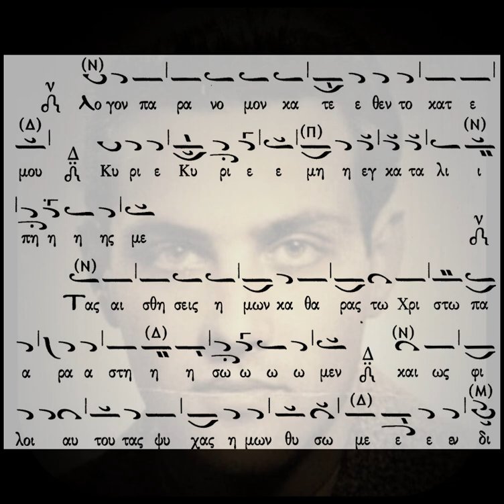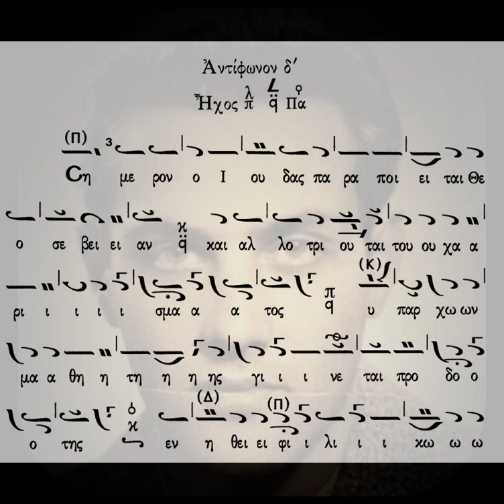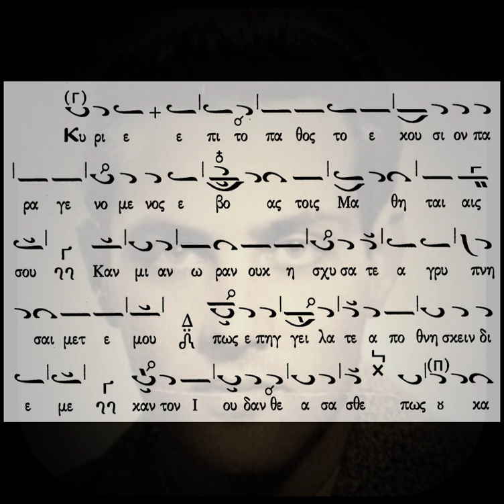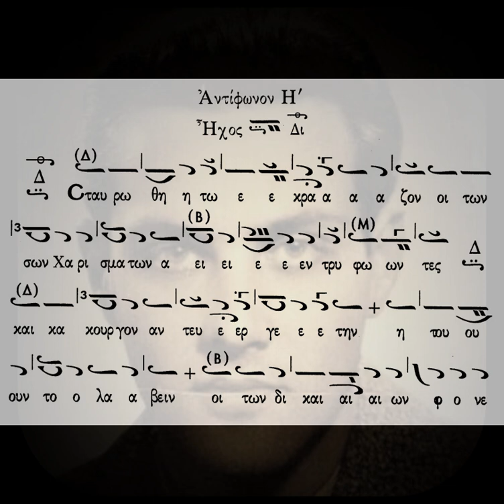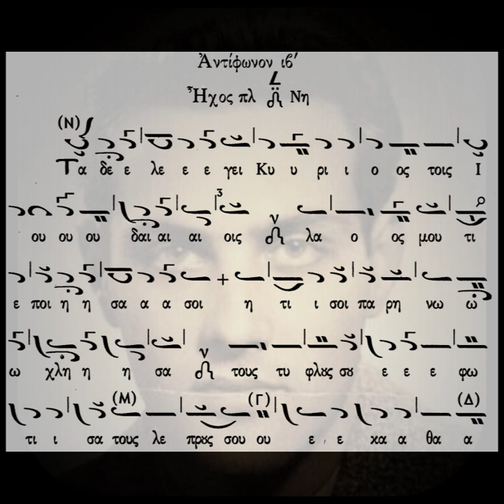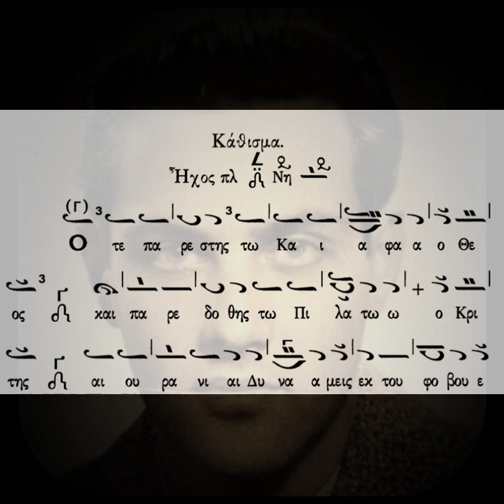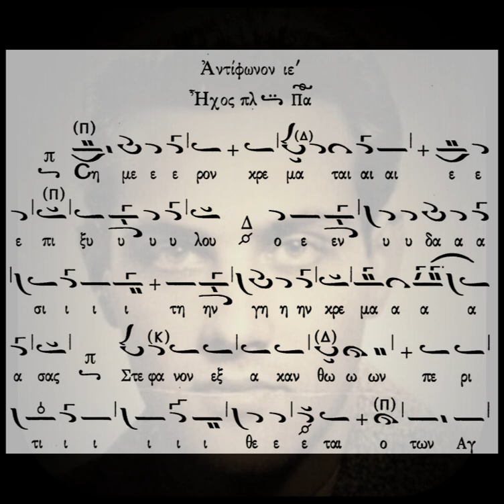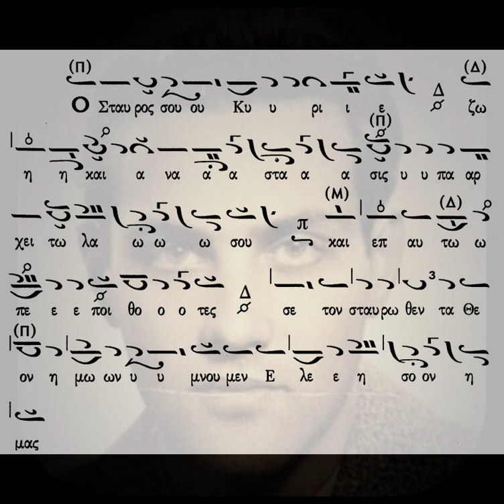ΑΝΤΙΦΩΝΑ - ΟΡΘΡΟΣ Μ. ΠΑΡΑΣΚΕΥΗΣ ΤΑΛΙΑΔΩΡΟΣ '70 - ΑΦΙΕΡΩΜΑ Μ. ΕΒΔΟΜΑΔΑ (απόσπασμα)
Αφιέρωμα ''Μ. Εβδομάδα''.
Ψάλλει και ερμηνεύει μοναδικά, ο Άρχων πρωτοψάλτης της Ιεράς Αρχιεπισκοπής Κωνσταντινουπόλεως Χαρίλαος Ταλιαδώρος († 2021), τα αντίφωνα του όρθρου της Μ. Παρασκευής. Η ηχογράφηση πραγματοποιήθηκε στον Ι. Ν. της Του Θεού Σοφίας Θεσσαλονίκης την δεκαετία του '70.

Καλή ακρόαση!!!

Ψάλλονται τα εξής:
1. Ἦχος πλ. δ', Ἄρχοντες Λαῶν συνήχθησαν, Ἀντίφωνον Α', Χαρ. Ταλιαδώρος
2. Ἦχος πλ. δ', Λόγον παράνομον, Ἀντίφωνον Α', Κ. Λιολιόπουλος
3. Ἦχος πλ. δ', Τὰς αἰσθήσεις ἡμῶν,  Ἀντίφωνον Α', Χαρ. Ταλιαδώρος
4. Ἦχος πλ. β', Ἔδραμε λέγων ὁ Ἰούδας, Ἀντίφωνον Β', Χαρ. Ταλιαδώρος
5. Ἦχος πλ. β', Ὃν ἔτεκες Παρθένε ἀνερμηνεύτως, Ἀντίφωνον Β', Χαρ. Ταλιαδώρος
6. Ἦχος β', Ἐν τῷ δείπνῳ σου Χριστὲ ὁ Θεός, Ἀντίφωνον Γ', Χαρ. Ταλιαδώρος
7. Ἦχος β', Εἰς τριάκοντα ἀργύρια Κύριε, Ἀντίφωνον Γ', Χαρ. Ταλιαδώρος
8. Ἦχος β', Γρηγορεῖτε καὶ προσεύχεσθε, Ἀντίφωνον Γ', Χαρ. Ταλιαδώρος
10. Ἦχος βαρὺς, Ἐν τῷ δείπνῳ τοὺς Μαθητὰς διατρέφον, Κάθισμα, Χαρ. Ταλιαδώρος
11. Ἦχος πλ. α', Σήμερον ὁ Ἰούδας, παραποιεῖται θεοσέβειαν, Ἀντίφωνον Δ', Χαρ. Ταλιαδώρος
12. Ἦχος πλ. β', Σήμερον ἔλεγεν ὁ Κτίστης,  Ἀντίφωνον Ε', Χαρ. Ταλιαδώρος
13. Ἦχος βαρύς', Σήμερον γρηγορεῖ ὁ Ἰούδας, Ἀντίφωνον Στ', Χαρ. Ταλιαδώρος
14. Ἦχος βαρύς', Κύριε ἐπὶ τὸ πάθος τὸ ἑκούσιον, Ἀντίφωνον Στ', Χαρ. Ταλιαδώρος
15. Ἦχος βαρὺς, Ποῖός σε τρόπος Ἰούδα, Κάθισμα, Χαρ. Ταλιαδώρος
16. Ἦχος πλ. δ', Τοῖς συλλαβοῦσί σε παρανόμοις,  Ἀντίφωνον Ζ', Χαρ. Ταλιαδώρος
17. Ἦχος β', Σταυρωθήτω ἔκραζον, Ἀντίφωνον Η', Χαρ. Ταλιαδώρος
18. Ἦχος γ', Ἔστησαν τὰ τριάκοντα ἀργύρια, Ἀντίφωνον Θ', Χαρ. Ταλιαδώρος
19. Ἦχος πλ. β', Ἀντὶ ἀγαθῶν,  Ἀντίφωνον Ια', Χαρ. Ταλιαδώρος
20. Ἦχος πλ. β', Οὔτε γῆ ὡς ἐσείσθη,  Ἀντίφωνον Ια', Χαρ. Ταλιαδώρος
21. Ἦχος πλ. δ', Τάδε λέγει Κύριος τοῖς Ἰουδαίοις,  Ἀντίφωνον Ιβ', Χαρ. Ταλιαδώρος
22. Ἦχος πλ. δ', Οἱ νομοθέται τοῦ Ἰσραήλ,  Ἀντίφωνον Ιβ', Χαρ. Ταλιαδώρος
23. Ἦχος πλ. δ', Ὅτε παρέστης τῷ Καϊάφᾳ, Κάθισμα, Χαρ. Ταλιαδώρος
24. Ἦχος πλ. β', Τὸ ἄθροισμα τῶν Ἰουδαίων,  Ἀντίφωνον Ιγ', Χαρ. Ταλιαδώρος
25. Ἦχος πλ. δ', Μικρὰν φωνὴν ἀφῆκεν ὁ Λῃστὴς,  Ἀντίφωνον Ιδ', Χαρ. Ταλιαδώρος
26. Ἦχος πλ. β', Σήμερον κρεμᾶται ἐπὶ ξύλου,  Ἀντίφωνον Ιε', Χαρ. Ταλιαδώρος
27. Ἦχος πλ. β', Ὁ Σταυρός σου Κύριε,  Ἀντίφωνον Ιε', Χαρ. Ταλιαδώρος